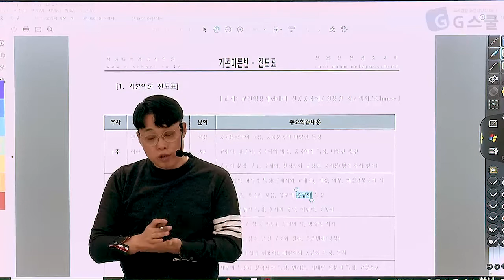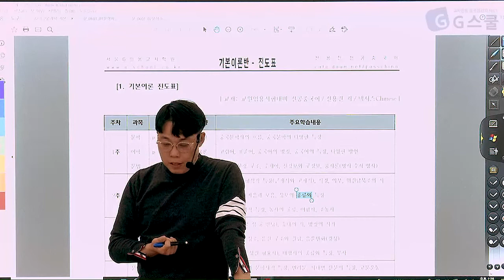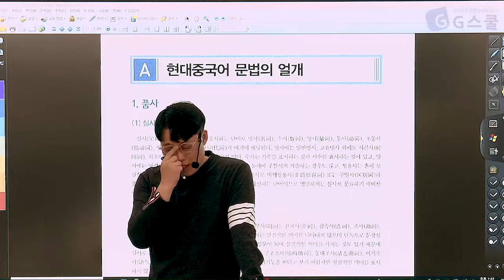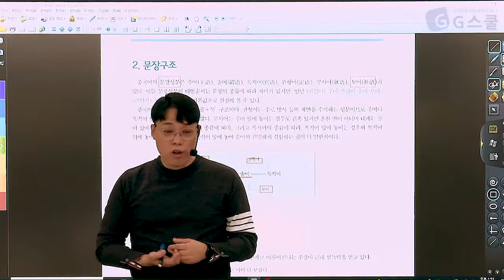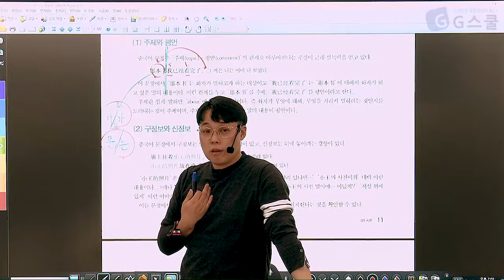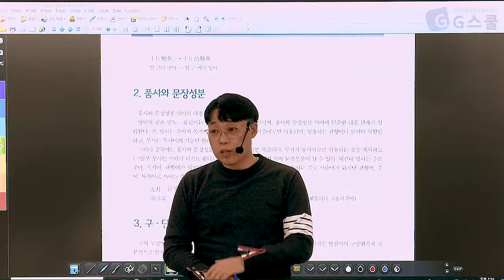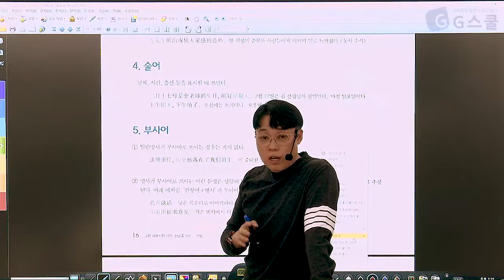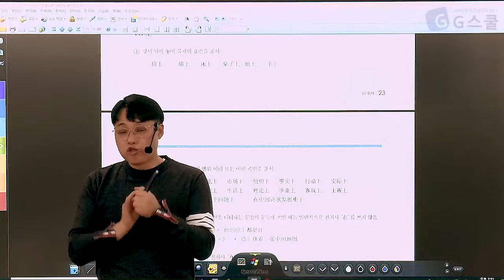[G스쿨](1-2월) 전용진 중국어 기본이론반 샘플강의